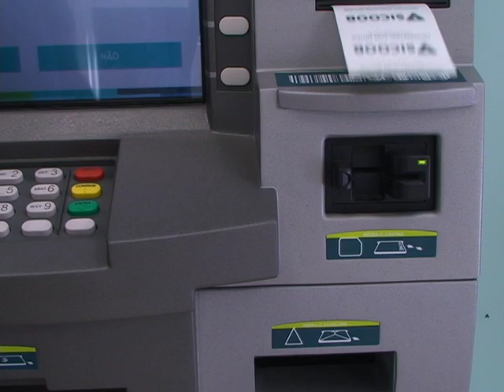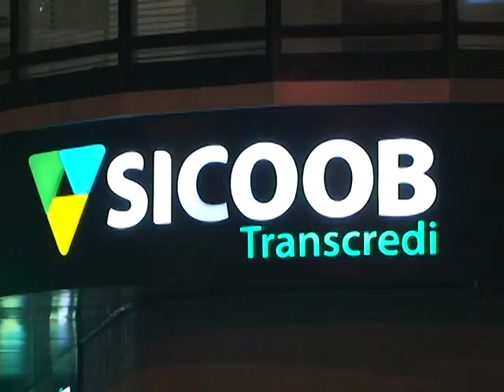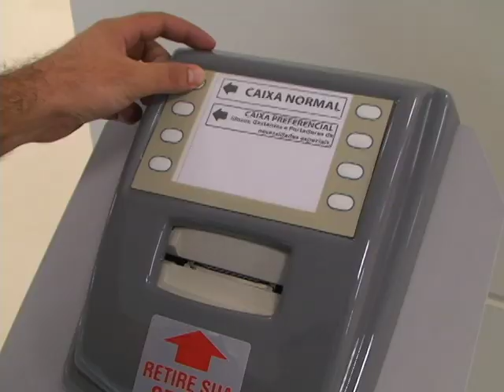Inauguração e primeiro dia Transcredi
Sicoob Transcredi está de portas abertas
Cooperativa inaugura nova sede e almeja o crescimento
As portas já estão abertas, a nova sede do Sicoob Transcredi pertence a 3, 6 mil associados. De casa nova, mais uma página da história da cooperativa começa a ser escrita. "Essa festa é para os nossos associados, todos são merecedores dessa importante conquista feita pela Transcredi", destaca a presidente da Sicoob Transcredi, Ana Rauber Balsan.
Seguindo os sete princípios do cooperativismo, integrados ao respeito, a ética e a união, o Sicoob Transcredi em apenas 12 anos consolida-se como uma cooperativa forte e preparada para dobrar ou triplicar o número de associados. "É espetacular, toda a equipe trabalhou muito para que essa conquista pudesse ser feita, certamente estamos preparados para atender inúmeras novas empresas", pontua o gerente de Tecnologia, Anderson Neotti.
O Ano de 2012 ficará na história do Sicoob Transcredi, representa um marco para a cooperativa devido à inauguração da nova sede, realizada no dia 28 de Maio.  Uma noite belíssima que contou a participação de centenas de convidados. "Observando os passos dados por todos os envolvidos na história da cooperativa, recordo-me de todas as conquistas, obtidas através de muito esforço, dedicação e amor pelo cooperativismo", acrescenta Ana.
Localizada na região central de Concórdia, a nova sede do Sicoob Transcredi agora é referência para toda a região. Trabalho cooperativista reconhecido por todos. "As pessoas tem buscado através das cooperativas, seja crédito, educação, agricultura, saúde e outras, o apoio necessário para estruturar suas empresas, por isso, a nossa cidade sempre irá reconhecer o trabalho feito pela Transcredi e as demais cooperativas, precisamos desta forma de atuação para o desenvolvimento do nosso município", afirma o prefeito de Concórdia, João Girardi.
Para a Sicoob Central, a Transcredi tem seus méritos por almejar o crescimento e conquistá-lo. "A Sicoob Central de Santa Catarina se contenta por ver que as suas cooperativas seguem o caminho do crescimento, promovendo o bem estar social e econômico", destaca o representante da Sicoob Central, Wilson Jacob Schmitt.
Após a inauguração, muito trabalho. Sempre quando há mudanças, os anseios também se renovam. Para a equipe, que comemora a conquista tão sonhada, não existe dúvidas, a Transcredi está preparada para receber todos, com novos produtos e serviços. "A nossa prioridade é a qualidade, por isso todos os dias, às 10h, as portas da cooperativa estarão abertas esperando Concórdia e Região", finaliza o gerente Geral do Sicoob Transcredi, Paulo Mores.
Reportagem: Karine Lusa
Fonte: News Comunicação/Sicoob Transcredi